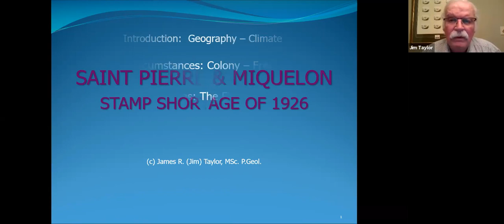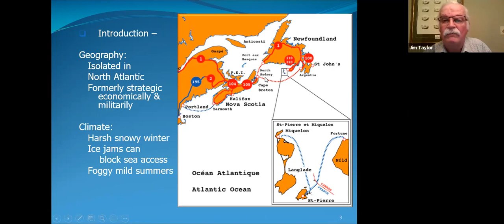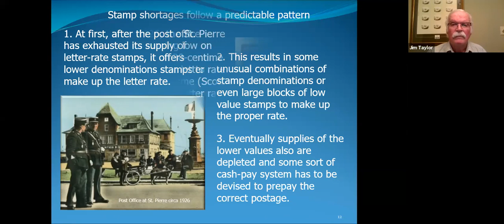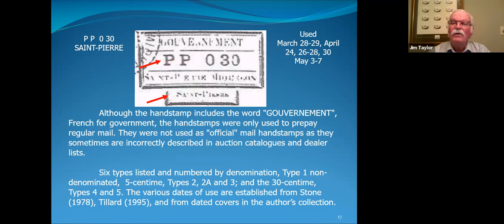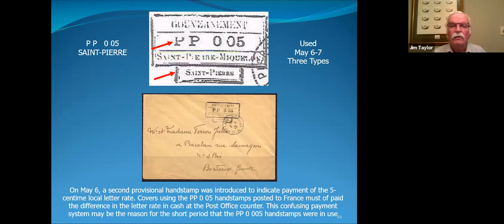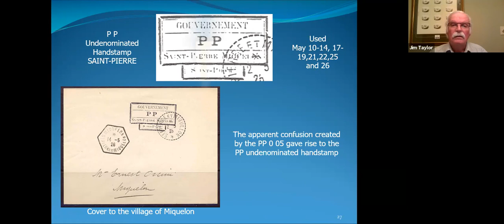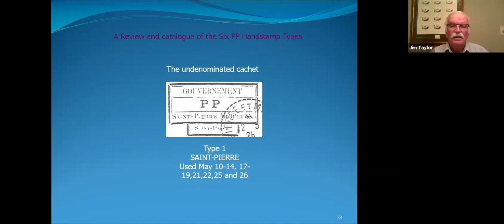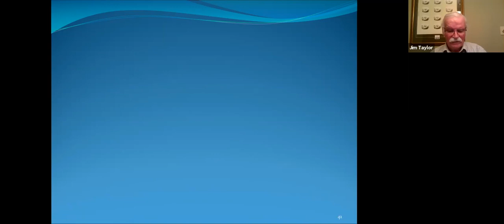Saint Pierre & Miquelon - The Stamp Shortage of 1926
Presented by James R. Taylor of the France and Colonies Philatelic Society (US) on January 26, 2021.

On the handstamps, PP is Port Payé and EV is En Ville.